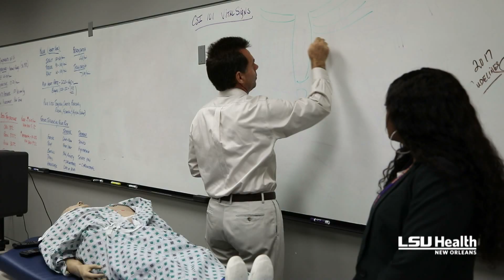Young Doctors DC at LSU Health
The Office of Diversity and Community Engagement at LSU Health New Orleans School of Medicine planned a daylong workshop in partnership with Young Doctors DC to attract young students of color to health careers.